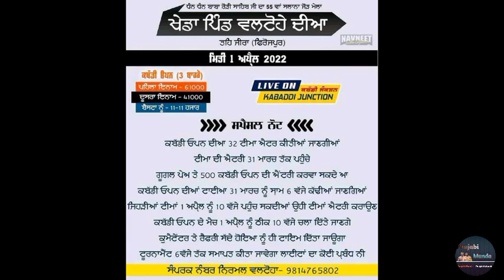Aaj De Kabaddi Cup 1 April 2022। ਫਤਿਹਗੜ੍ਹ ਪੰਜਗਰਾਈਆਂ Kabaddi Cup ਟੀਮਾ ਪਲੇਅਰ Full Information।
aaj de video vich aaj de kabaddi cup full information and big kabaddi tournament teams and players full information।
1.fatehgarh kabaddi tournament
2.big kabaddi cup
3.aaj de kabaddi cup
4.aaj de kabaddi tournament

Your Queries 👇👇

Aaj Hone wale Kabaddi Cup,
aaj hon wale tournament,
kabaddi cup aaj hon wale,
Aaj Hone wale kabadddi tournament,2022 Kabaddi Cup,aaj de live mlk,kabaddi live,live kabaddi, mlk kabaddi tournament, Ford Tractor kabaddi cup, Ford match live
kabaddi cup live today,ajj de match live,today kabaddi cup live,ajj de kabaddi cup live,
all open kabaddi cup,all tournament live
kabaddi cup 2022,Jodhe Kabaddi Cup,
2022 kabaddi cup live,ajj de kabddi,cup,kabaddi match,kabaddi news
kabaddi cup live today,kabaddi cup,kabaddi,today live
kabaddi tournament,magor league ,kabaddi cup,mlk live mlk kabaddi cup, live mlk match ,today mlk tournament live